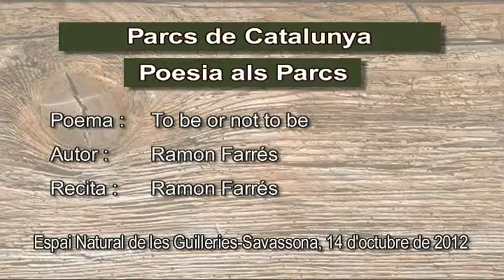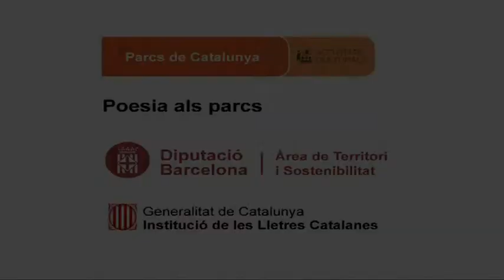Ramon Farrés recita, To be or not to be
Data: 14/10/2012
Títol recital: Poesia als quatre vents
Rapsode: Ramon Farrés
Títol poema: To be or not to be
Autor poema: Ramon Farrés
Lloc: Ermita de Sant Feliuet de Savassona (turo de Sant Feliutet, Tavèrnoles)
Espais Naturals de Guilleries Savassona